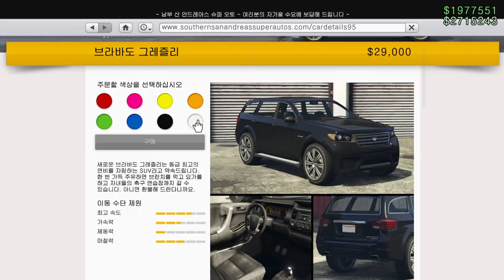GTA5 한국인만 모르는 한국차 "브라바도 그레즐리 리뷰"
GTA5 브라바도 그레즐리 리뷰